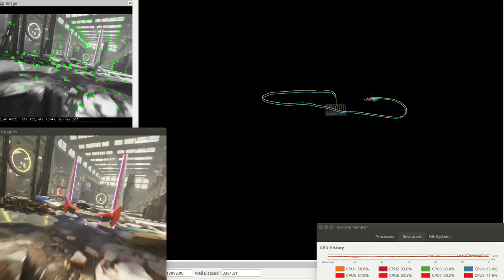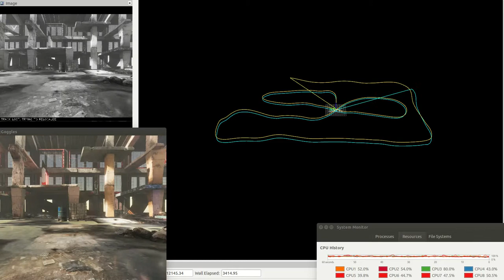ORB-SLAM2 on Flightgoggles simulator (stereo version)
Yellow line : Ground truth (from /tf)
Turquoise line : ORB-SLAM2

(Serious scale-drift with Mono version)
It doesn't need imu sensor.
diverges when too fast (see 1:25)